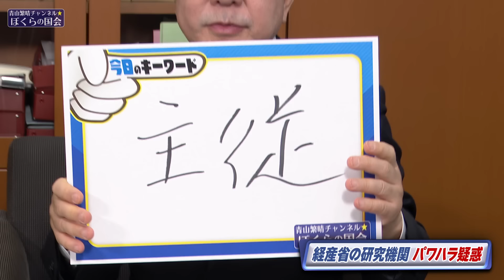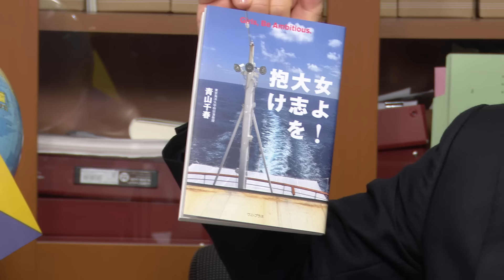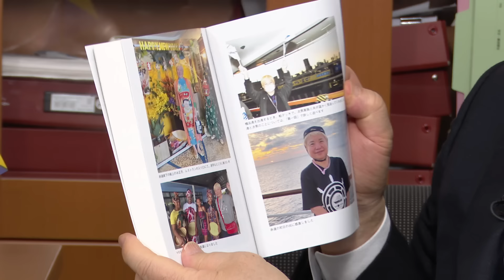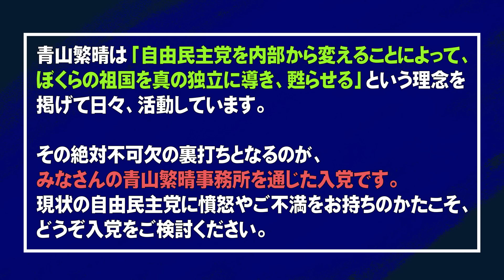【ぼくらの国会・第710回】ニュースの尻尾「経産省の研究機関 パワハラ疑惑」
「ニュースの尻尾」669回目は、経産省の研究機関におけるメタンハイドレートにまつわるパワハラ疑惑やGoogleマップにおける原子力発電所へのフィルタリングの必要性等を問うた、令和6年4月2日に行われた参議院「経済産業委員会」での青山議員の質問の模様をお送りいたします。

▽150回 独立講演会@東京（2024年5月11日 : お申込みの受付を開始致しました）

▽本チャンネルの広告収入は、チャンネル運営会社の運営費に充てられており、青山繁晴参議院議員は受け取っておりません。これは利益供与には当たりません。また、表示される広告内容は、YouTube側でプログラムされるものであり、本チャンネルとは一切関係ありません。

▽【お知らせ】現在、動画の低評価数が非表示となっておりますが、これはYouTube本体がハラスメント対策として講じたものであり、本チャンネルの方針や措置ではありません。